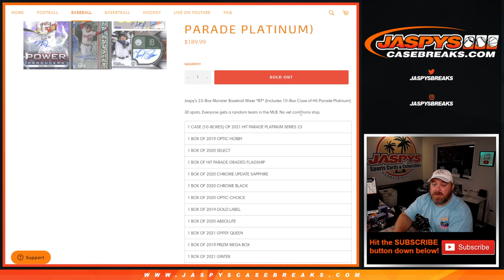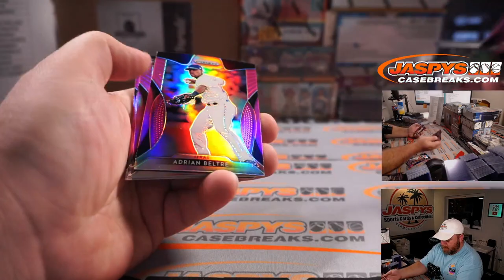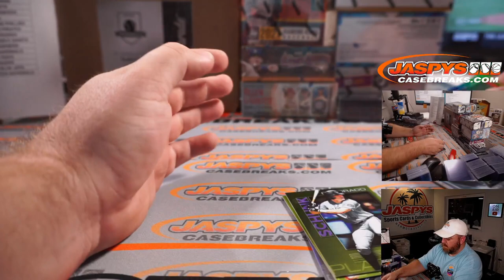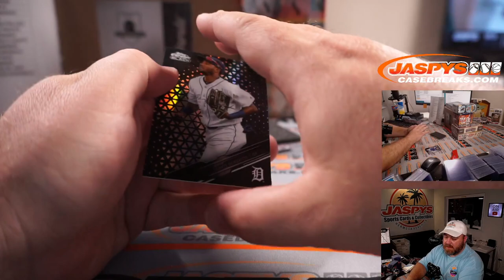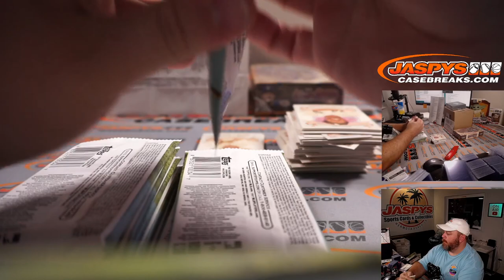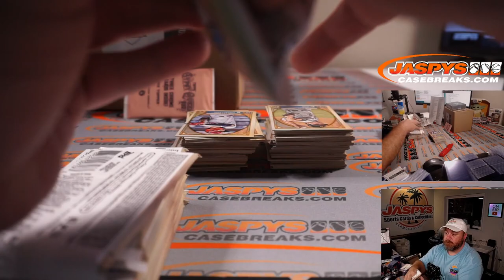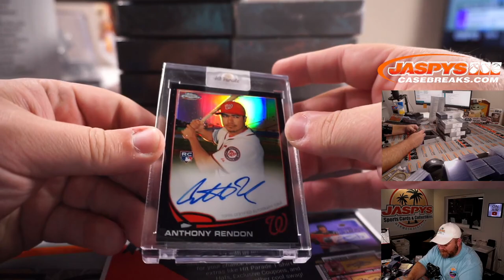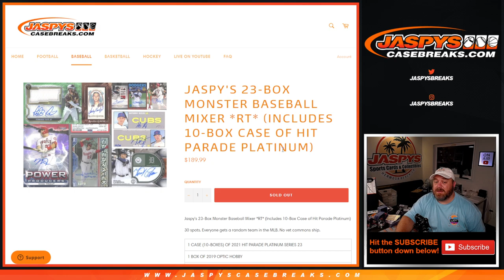W 8/18 - JASPY'S 23-BOX MONSTER BASEBALL MIXER *RT*